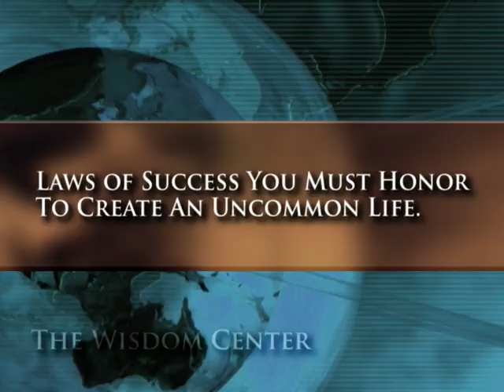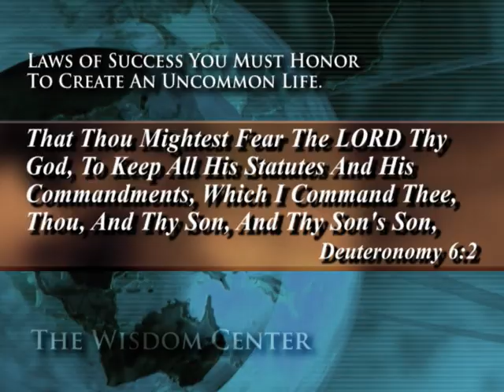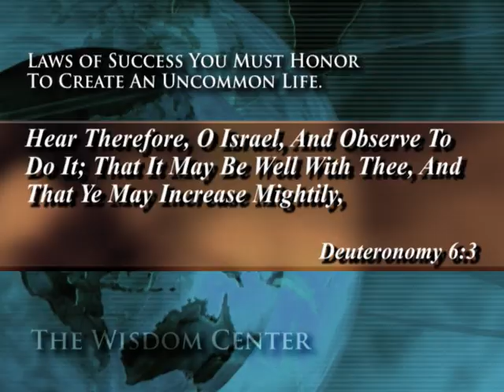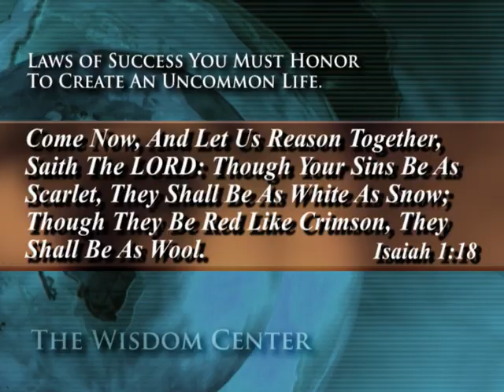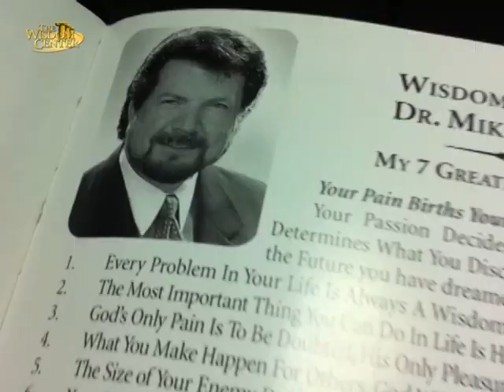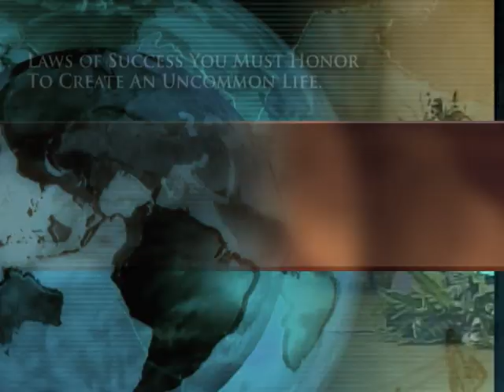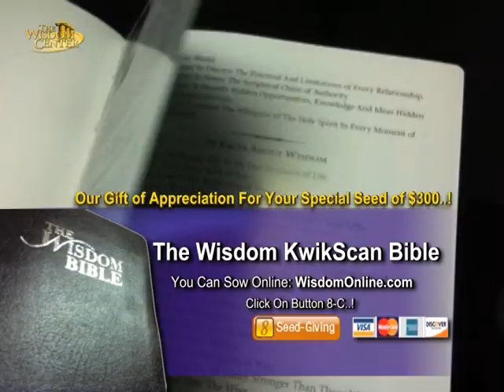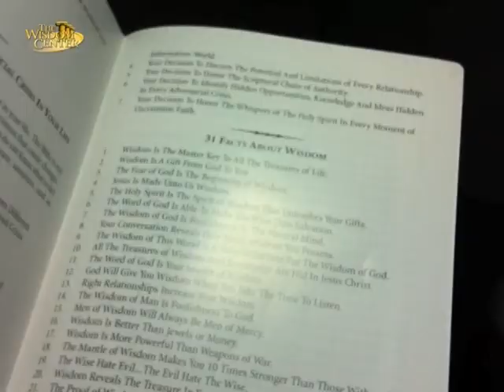Dr. Mike Murdock - Laws of Success You Must Honor To Create An Uncommon Life